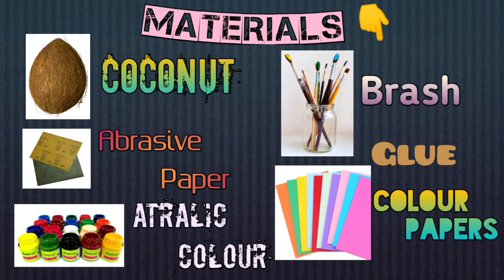Coconut Shell craft ideas\\How to make Bird with Coconut shell\\Coconut shell Wall hanging making ..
Hello friends,
I am here again to share with you a new video of mine. Watch the video from fast to last without keeping it. Let me know what your video looks like. Today's video is how to make a house decoration with coconut garlands. You can decorate this bird and you can decorate that bird in your garden. It will look very beautiful. No one will understand that the boy is made of mother coconut. So you all watch the video and try to make a very easy craft. Let me know if you can make it in your easy way

Video shows the easy Coconut shell craft ideas.How to make Bird using coconut Shell.The same can be used for Wall hanging Purposes.Best Craft ideas for Kids.The craft is been made in easy steps.
Try this Coconut shell craft ideas at Home.Best and easy Craft ideas at Cheap cost to make.

You can BUY Materials i used in this craft (BEST PRICE AND QUALITY)

GLUE GUN  (Get 5% offer through this link) limited period

Small Glue Gun with Glue sticks (Rs.206)

Ultra Bond glue gun sticks premium quality 25 sticks ( Rs. 226)

Paint i used(Acrylic paint) MUST  BUY Best price ever

COLOUR PAPER 100 Assorted papers for craft( Rs.96)

 Multipurpose Scissors

COCONUT shell premium quality

Glitterfoam sheet

NEW TREND Hologaphic sheet